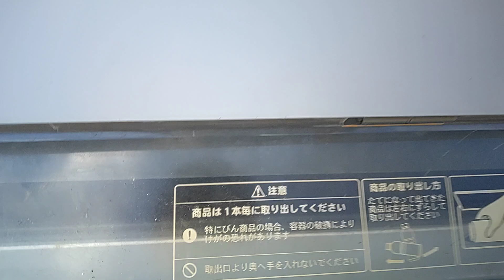スタービバレッジの自販機でブルーダイアモンドアーモンドブリーズアーモンドミルクコーヒーテイストを購入。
2023年08月11日(金)山の日動画撮影

スタービバレッジの自販機でブルーダイアモンドアーモンドミルクコーヒーテイストを購入する動画です。